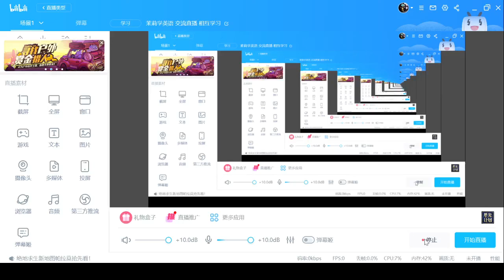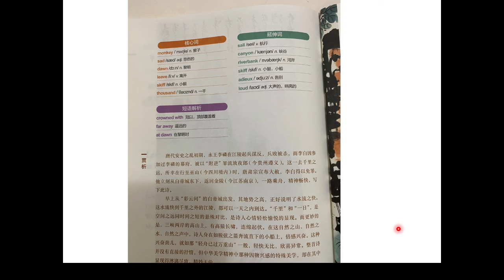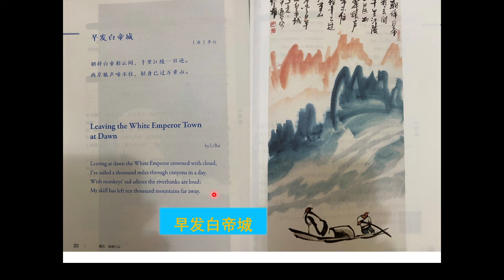古诗里的核心词02 早发白帝城 Leaving the White Emperor Town at Dawn